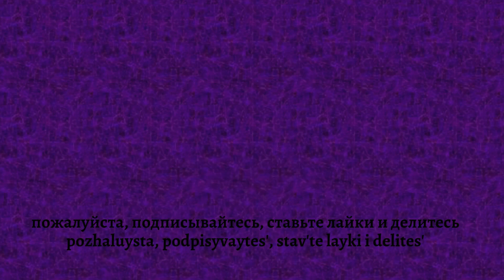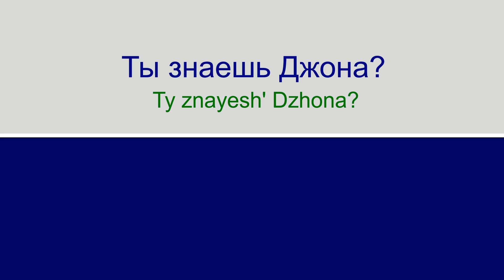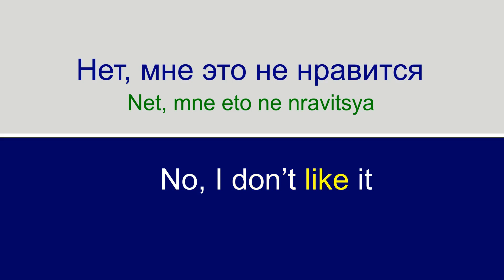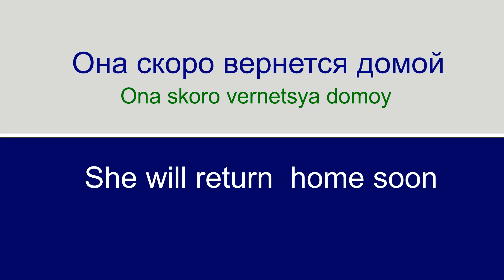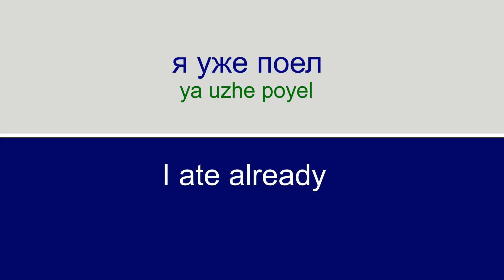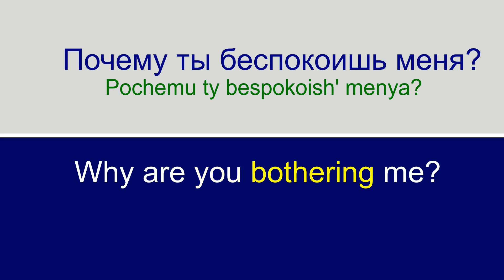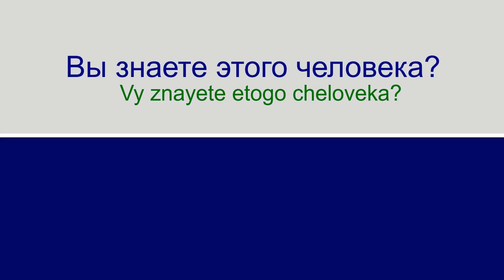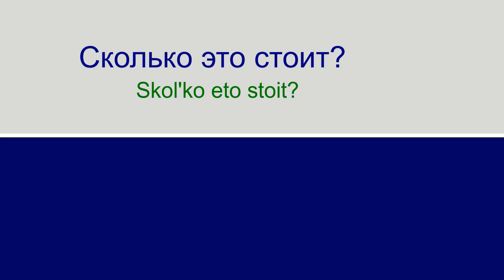ПОВСЕДНЕВНАЯ ЖИЗНЬ, ОБЩИЕ АНГЛИЙСКИЕ ФРАЗЫ, которые должен знать каждый учащийся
в этом видео вы выучите распространенные английские фразы.

учить английский для начинающих,
учить английские фразы,
выучить английские фразы для разговора,
фразы с английским переводом,
фразы, которые нужно знать,
учить английский в месяц,
выучить английский самостоятельно,
учить английский во сне,
учить английские слова,
выучить английский за год,
как научиться учить английский,
уроки английского,
английские слова,
английские слова на каждый день,
английские слова с переводом,
английские слова среднего уровня,
английские фразы для общения,
Перевод и произношение английских фраз,
Alonxy languages